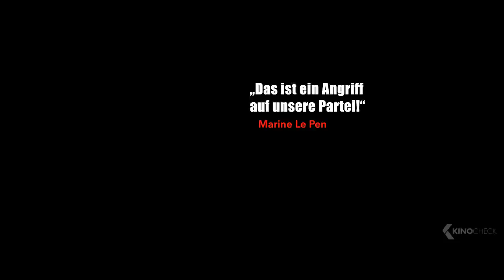DAS IST UNSER LAND Exklusiv Trailer German Deutsch (2017)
Pauline (Émilie Dequenne) arbeitet als Krankenschwester in einer Kleinstadt im strukturschwachen Norden Frankreichs. Sie kümmert sich um ihren Vater und zieht ihre beiden Kinder alleine groß. Sympathisch und aufopferungsvoll wie sie ist, wird sie von allen gemocht.  Ihre Glaubwürdigkeit will sich eine aufstrebende nationalistische Partei zu Nutze machen und wirbt sie als Kandidatin für die kommenden Bürgermeisterwahlen an. Der charismatische Arzt Dr. Berthier (André Dussollier) umschmeichelt Pauline und überredet sie zu kandidieren. In ihrem Beruf täglich mit sozialen Missständen konfrontiert, lässt sie sich von seinen populistischen Ansichten mitreißen, in der Hoffnung, in der Lokalpolitik etwas bewirken zu können. Ihr sozialistisch geprägter Vater ist bestürzt über den Gesinnungswandel seiner Tochter. Und diese muss bald erkennen, dass sie nur als hübsches Gesicht der landesweiten Wahlkampagne von Parteichefin Agnès Dorgelle (Catherine Jacob) dienen soll.

Note | Das ist unser Land german trailer courtesy of Alamode Film. Bei einem Kauf ändert sich für euch nichts, aber ihr unterstützt dadurch unsere Arbeit. | KinoCheck®